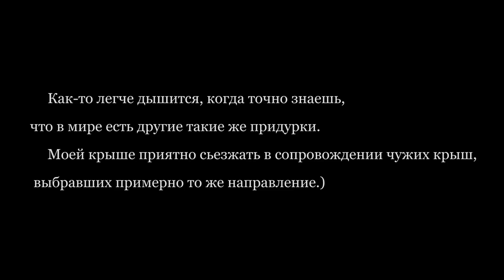Exploring Shkhiroduri valley. Исследуя Шкхиродури долину. Higher Racha, Georgia, Caucasus.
Music Hans Zimmer - Black Hawk Down Gortoz A Ran